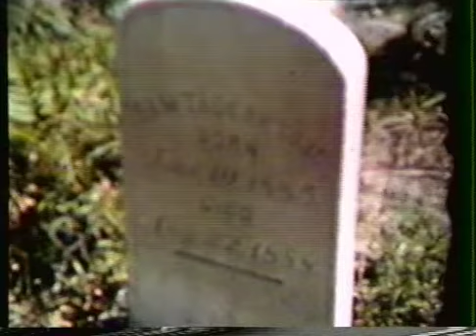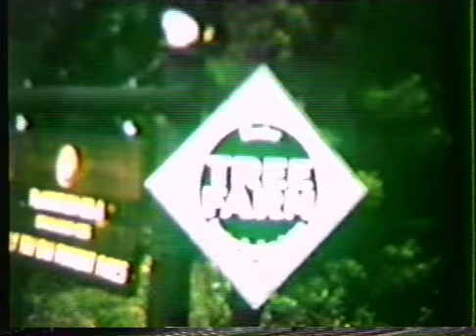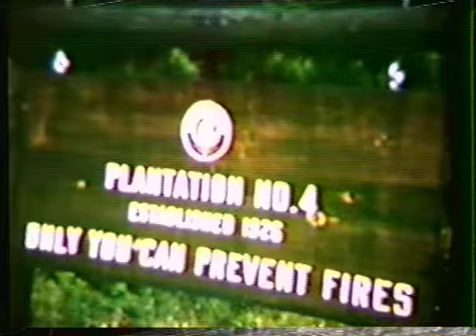Stumps'n Stones'n Bones 2 of 2 (Filmed in 1958, Oscoda, MI)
Photographed in Michigan - 1958 By Tony Schramke - A.J.S. Audio Visual Production's:

Lumberman's Monument